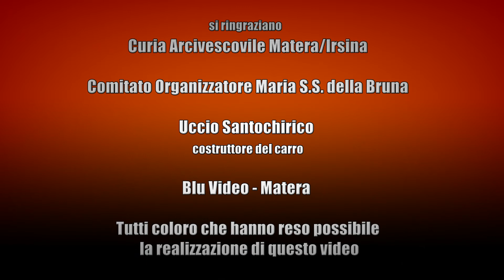#8 LA COSTRUZIONE DEL CARRO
Il carro trionfale 2020/21 spiegato in 9 appuntamenti.
Regia Geo Coretti, testi e voce Franco Moliterni, organizzazione Guido Tortorelli.